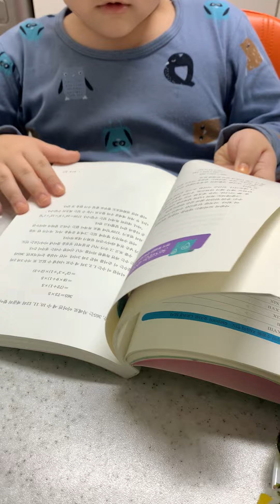[B-2164]숫자놀이 : 이집트 숫자 & KAGE 그리고 김밥